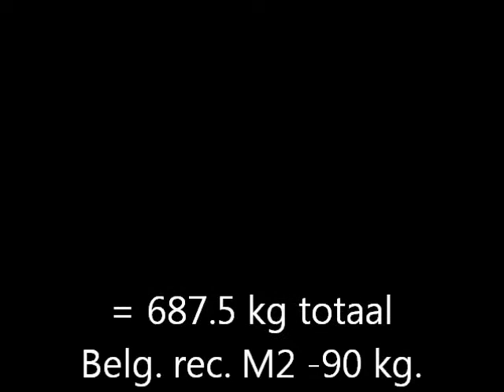WK. powerlifting 13-11-2011 Glasgow.wmv